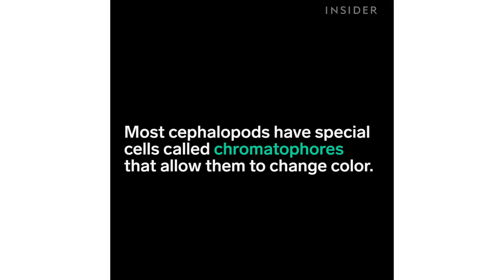Octopuses are Masters of Self-Defense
Octopuses are some of the smartest animals on earth!

Special thanks to Pindito, Museum Victoria, and Steve Childs for their footage. To see more, visit: